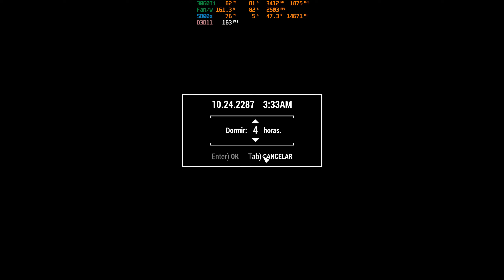Fallout 4 [100 mods + SS2] EP 1 - Configuración, start me up y Concord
Fallout 4 GOTY Edition with Sim Settlements 2 and over 100 mods
Custom difficulty (GCM): x1.5 DMG input & output

PC
Ryzen 7 5800x
RTX 3060Ti

DRM: Steam
Release date: 2015
Game of the Year Edition - All DLCs
M&K gameplay

Recorded at 2569x1440 @ 60 FPS with shadowplay and RTX Voice enabled (NVIDIA Broadcast)

// MODS & Settings
// Config, keys, scripts

Vortex (Mod manager)
Fallout 4 Script Extender (F4SE)
Mod Configuration Menu (MCM)
Game Configuration Menu (GCM)
Address Library for F4SE Plugins
Console Util by Fudgyduff
Survival Configuration Menu
FO4 Hotkeys
Outfit Switcher - Hotkey Loadouts

// Patches & bugfixes

RAW INPUT - Mouse Sensitivity Fix
Unofficial patch
Companions no falling damage
High FPS Physics Fix
Sprint Stuttering Fix
FOV Slider and Player Height

//Settlement

Sim Settlements 2
Sim Settlements 2 Chapter 2
SS2 Chapter 2 Spanish 2.3.1 [doesnt work me[
Clean My Settlement (Auto Clean Edition)

// Enemies & NPCs

Capital Wasteland Centaurs
Mutant Menagerie - Big Game Hunting
Mutant Menagerie - Horrors of the Deep Fog
Mortal Youths - Killable Children Lite
Raider Children and Other Horrors of the Commonwealth
Orphans of the Commonwealth

// Lightning & Shadows

Clarity 4.2
Interiors Enhanced - Darker Ambient Light and Fog
Darker Nights (level 0)
Pip-Boy Flashlight (Regulator C9 @ 200%)
Ultimate Window Overhaul Redone (Main Version)
Fallout 4 Realistic Lighting

// Textures

VividFallout - Landscapes - BestChoice
Fallout 4 HD Overhaul 2k - All Mains with DLCs
Realistic Road 2k Faded
Smoke And Flames Enhanced

// Envioroment

Reverb and Ambiance Overhaul - All DLC
Radiant Birds
Clean Water - Crystal Preset
Vivid Weathers - Fallout 4 Edition (2022)
Visible Galaxy 4k and Framework
Boston Natural Surround

// Body & Animations

Looks Menu
BodySlide and Outfit Studio
Caliente's Beautiful Bodies Enhancer
Realistic Facial Proportions - For Females - Balanced
Expressive Expressions - For Females
Classic Holstered Weapons System (CHW)
No Door Animations - Instant Doors

// Gameplay

APC transport
Global Stash by SKK
Global Stash MCM Settings Menu
Campsite - Simple Wasteland Camping
Equipment and Crafting Overhaul (ECO) - Redux
FO4 Photo Mode
Auto Gamepad Switch - AutoSwitch 15.1
Cheat Terminal
Settlement Menu Manager
Start Me Up - Full Dialogue Prompts - v6.1
Traps Be Gone
Unlimited Fast Travel
Subways of the Commonwealth (SotC) - Standalone
Subway Runner

// HUD

FallUI - Inventory
FallUI - Workbench
FallUI - Icon Library
FIS - The NEW FallUI Item Sorter
Full Dialogue Interface
LevelUpMenuEx
Color Map 4K with Locations by VirusZ
HUDFramework

// Weapons, items

Laser weapons 1st person reposition
RU556 - Assault Rifle v3.0 - 2Kn
The M9 Standalone Pistol
The Widow Shotgun
Desert Eagle - Standalone Handgun
Service Rifle
Hunting Shotgun 4K
Caravan Shotgun
PreWar Binoculars
AK-47 - Type 56 - M70
R91 Standalone Assault Rifle
Hunting Revolver and Ranger Sequoia (Far Harbor version)

// Armor

Black Widow Armor and Pipboy
Backpacks of the Commonwealth
Eli's Armour Compedium
Proto Vault Suit
Vanilla Armor Paint
Gloves of the Commonwealth
NCR Outfit Pack
Gilets Jaunes

// Others Settings
// Nvidia Freestyle (Game Filter) (ReShade-like)
Sharpen Shader: +30% ; Noise Reduction 0%;
Brightness / Contrast Shader: Cont: +;30%; Rest 0%;

// Console commands
cl rim 0.0007
gr off

// Graphics Settings / Launcher
2560x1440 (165hz monitor) + TAA, Maxed out excepted:
Mid shadow quality & distance, gr off, no blur, no bloom, no weapon debris.
Yep, HBAO+ and full screen mode. V-Sync off, G-SYNC on.

// Fallout4Prefs.ini
[Display]
uPipboyTargetHeight=1400
uPipboyTargetWidth=1752
bBorderless=0
bFull Screen=1
iSize H=1440
iSize W=2560

// Fallout4.ini
[Display]
iPresentInterval=1
[Pipboy]
bPipboyDisableFX=1

// FOV Slider Settings
93 1st & 3rd person
87 ViewModel/Weapon Terminal
80 Pipboy
50 3rd person zoom
Default player height

5700xt 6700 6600xt 6700xt 6800
Ryzen 7 5800 x 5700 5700x 5600
Zen 3
MSI Afterburner
FPS
Rendimiento
Perfomance Test
Gameplay
Longplay
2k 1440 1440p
Jugamos a
Tutorial
SDR NO HDR
Nvidia AMD
Review
Analisis

SP Single player
RPG Shooter
Que es
como se juega
survival
Emil Pagliarulo
Todd Howard
Itsvan Pely
Inon Zur
Mods
Modded game
Creation Engine
Gamebryo